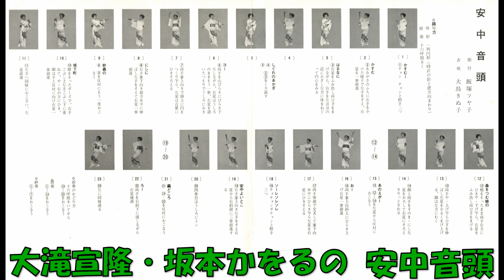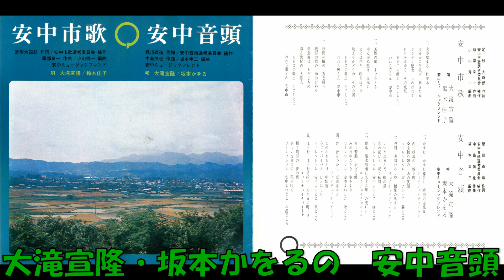大滝宣隆・坂本かをるの 安中音頭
懸川義造作詞 安中市歌選考委員会補作詞 中島慎也作曲 坂本幸三編曲 大滝宣隆・坂本かをる 安中ミュ－ジックフレンド　委託盤